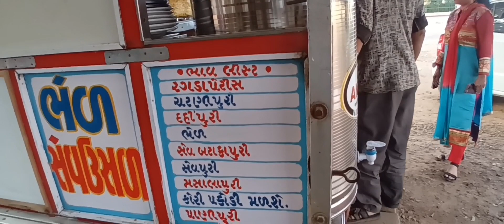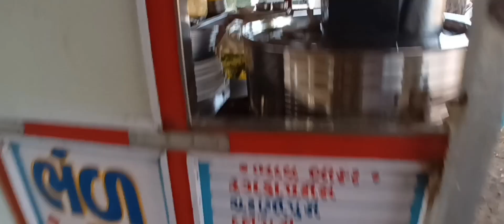One of best Pani Puri in Gandhinagar.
Location:
Sector 4A, near main shopping centre, behind Omkareshwar Mahadev Mandir, Gandhinagar